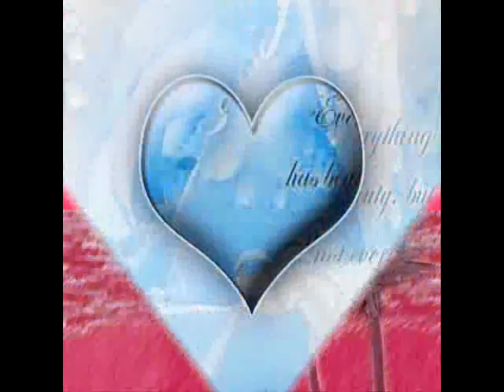nca in nazimabad no 2.wmv